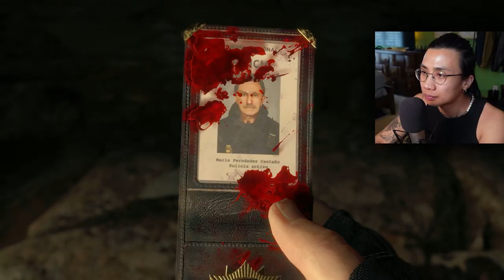Leon S. Kennedy you a pretty boy ain't ya